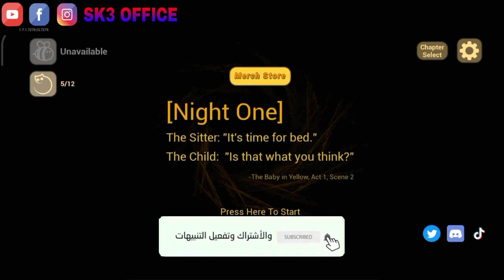THE BABY IN YELLOW #1 : البرهوش طلع شيطان 😈😱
مرحبا  بكم في قناة SK3 OFFICE

فيديو اليوم عبارة عن حلقة في لعبة THE BABY IN YELLOW